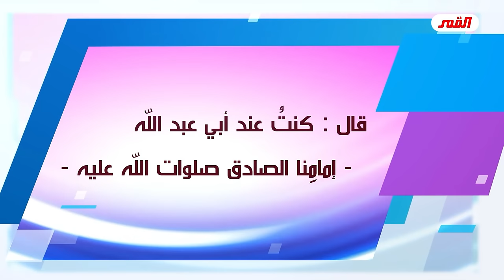رجب العلامات ماذا تعرف عنه ..؟ آل محمد يحدثوننا عنه صلوات الله وسلامهُ عليهم أجمعين💙عبد الحليم الغزي